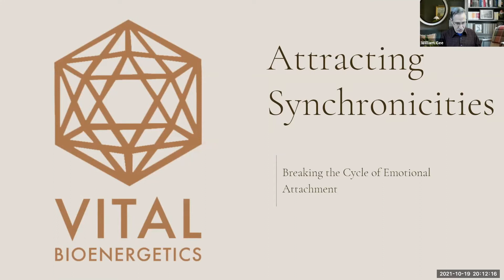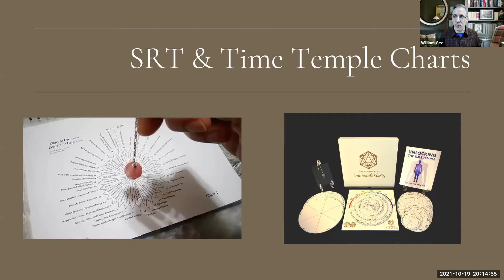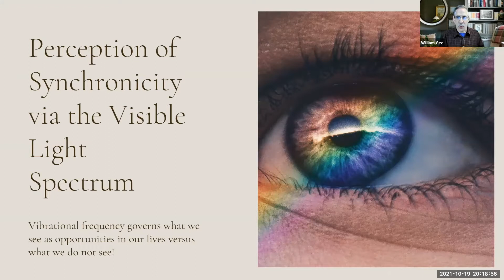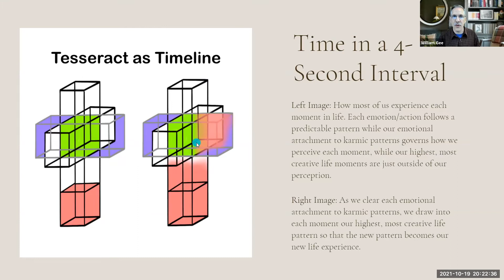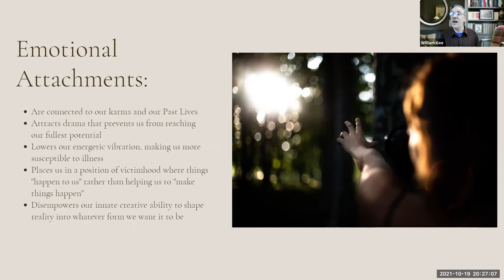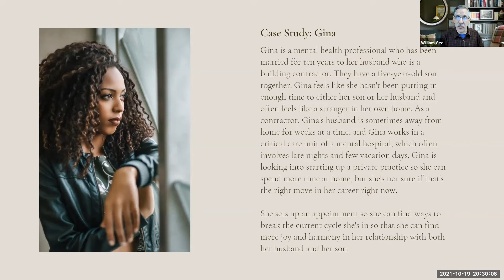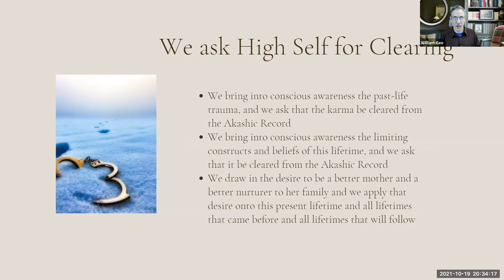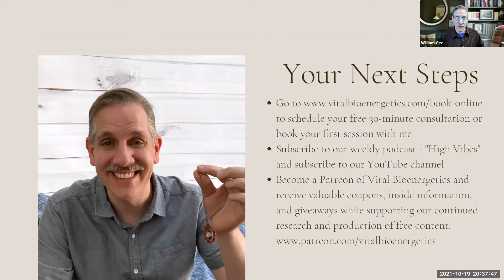Attracting Synchronicities ASD Presentation 10 19 21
If you ever wanted a detailed explanation about what I do and how it works, this is the video for you! As part of the American Society of Dowsers monthly workshop series, I explain how what I do with Akashic Dowsing helps to increase your awareness of the synchronicities and neutral events that are always there on the periphery but are an integral part of leading you towards your very best life!

to learn more and to book your free 30-minute consultation today!

My heartfelt thanks go to the American Society of Dowsers for sponsoring this event. For more information about ASD and the work they do, go